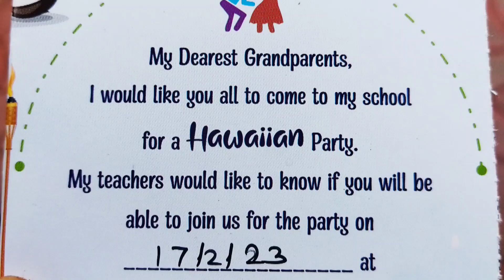kastu-rri Creations/HALLOWEEN CRAFT/ HALLOWEEN DIY/ HALLOWEEN PARTY CRAFT/ HALLOWEEN CRAFT IDEA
Your simple and easy crafter with available materials.
Here I make videos related to DIY's, craft, hacks.